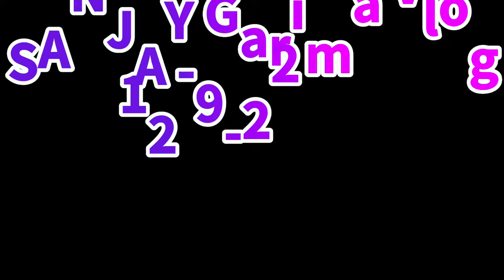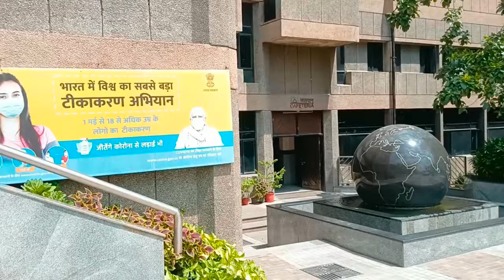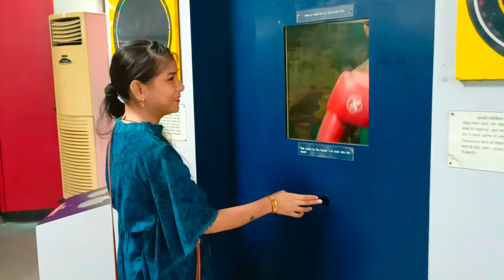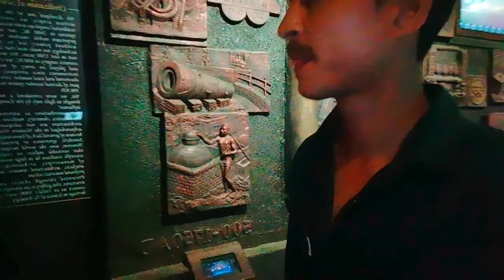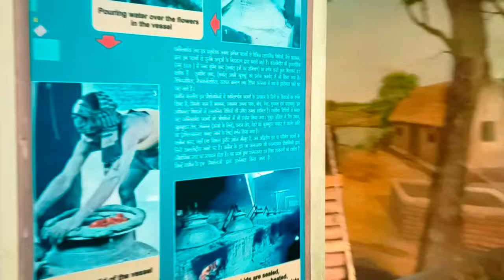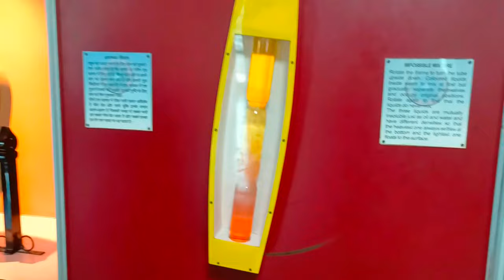बहूत दिन बाद गए बाहर घूमने sanjay garima vlog#vlog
बहुत दिन बाद गए बाहर घूमने Sanjay Garima vlog vlog cutecuple couple cute delhi #